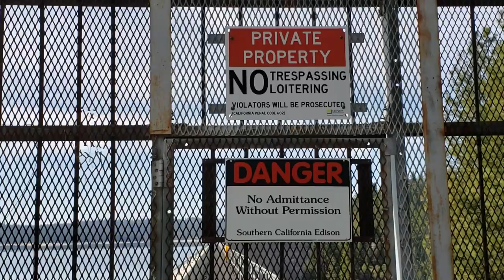MUS DE KAUS SUAB PEM ROOB NYOB U S A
PAB SUBSCIBE RAU
KWV TXHIAJ HAIS TAU ZOO HEEV LI  NAWV